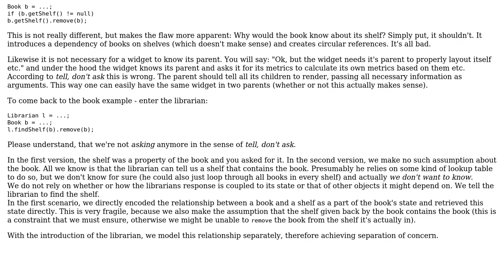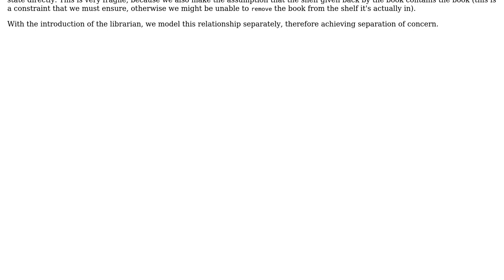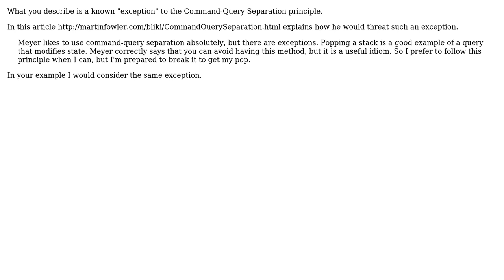Software Engineering: How to choose between Tell don't Ask and Command Query Separation?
With thanks & praise to God, and with thanks to the many people who have made this project possible! | Content (except music & images) licensed under CC BY-SA | Music | Images & others | With thanks to user Seph user Robert Harvey user Filip Dupanovic user elviejo79 user Dakotah North user back2dos and the Stack Exchange Network Trademarks are property of their respective owners. You are responsible for your own actions.